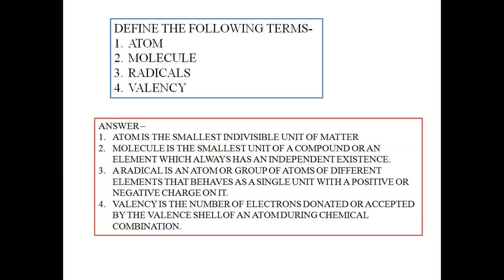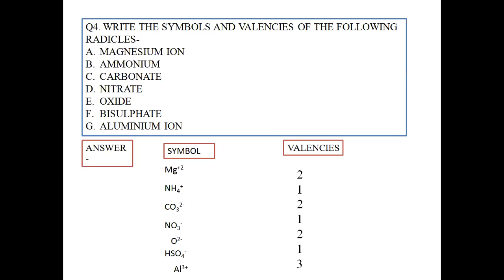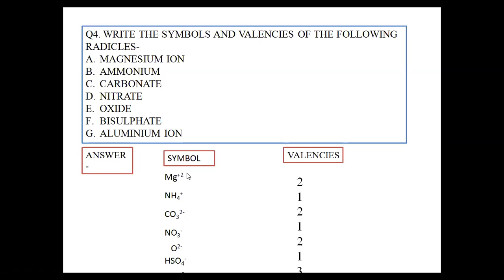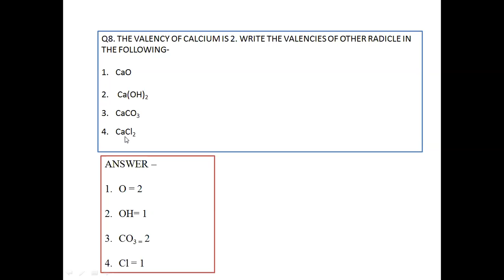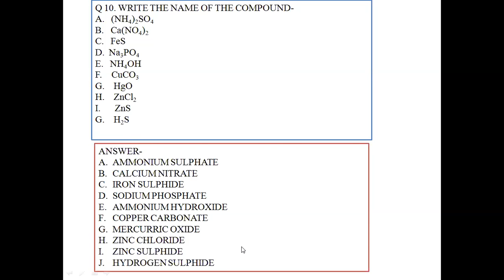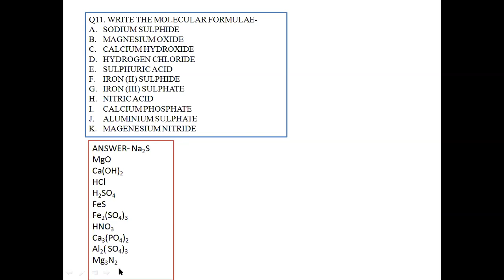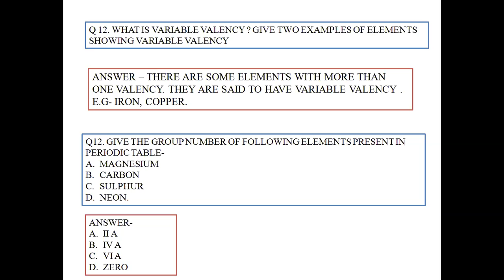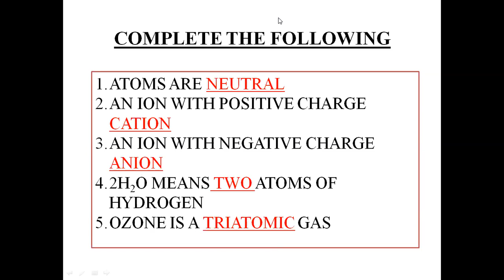CLASS- 7. REVISION ON ATOM,MOLECULES AND RADICALS